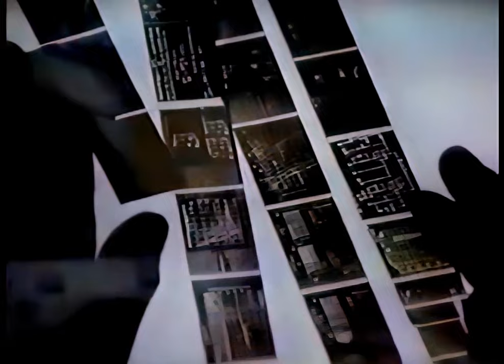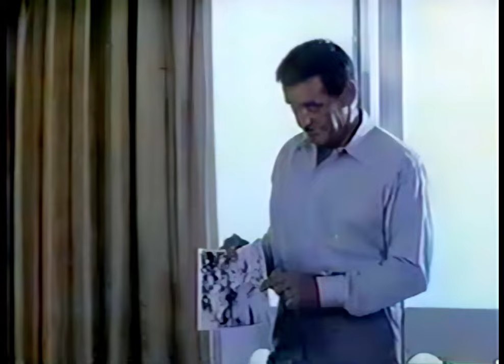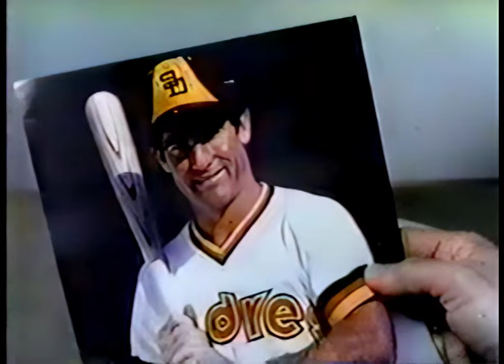MASQUERADE Ep. 3 "Girls For Sale" (1983) Rod Taylor, Kirstie Alley, Greg Evigan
The daughter of a Senator is taken by a white slavery ring. "Masquerade" sung by Crystal Gayle, music and lyrics by Marcia Waldorf.
*Guest Stars Lynda Day George, James Shigeta, Eugene Roche, Joey Aresco, Grant Wilson, Peter Breck, Steve Garvey, Sudie Bond, Clyde Kusatsu, Paul Mantee, Mary Beth Evans.*